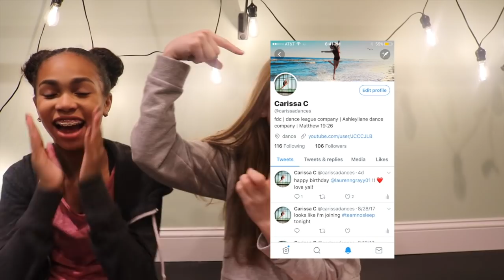THINGS THAT ANNOY DANCERS!! | Carissa Campbell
thanks again for comments & questions. here's answers to FAQ:
What camera do I use? Canon G7x & Canon EOS Rebel T6i
When did I start dancing? Age 3 1/2, Competition Dance at age 7

"things that annoy dancers"

~be kind :)
❤️ Carissa Campbell